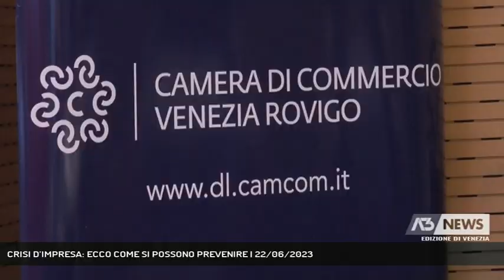CRISI D’IMPRESA: ECCO COME SI POSSONO PREVENIRE | 22/06/2023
A3 NEWS Venezia 22/06/2023 - MESTRE - Presentatidalla Camera di Commercio,i servizi e le novità in materia di prevenzione della crisi d’impresa. Un’opportunità per intercettare tempestivamente potenziali situazioni di crisi aziendale e sviluppare interventi correttivi.  || Sono molteplici i servizi presentati ed introdotti negli ultimi anni dalla CCIAA Venezia Rovigo, sede della Commissione regionale per la composizione negoziata della crisi d’impresa, per sostenere le aziende e fornire loro strumenti pratici per l’individuazione precoce di elementi di crisi e intervenire di conseguenza. In quest'ottica è stato presentato il Bando per gli Sportelli decentrati sulla crisi d’impresa, il quale mette a disposizione importanti risorse per realizzare attività specifiche nel campo del supporto alle imprese per la prevenzione della Crisi d’Impresa. - Intervistati AVV. MARIO FELTRIN (DIRIGENTE COORDINATORE UFF. LEGALE CAMERA COMMERCIO), ELISA BOATO (FUNZIONARIO CAMERA DI COMMERCIO) (Servizio di Alessandro Zanon) - Segui Antenna Tre anche sul digitale terrestre! Visita il sito